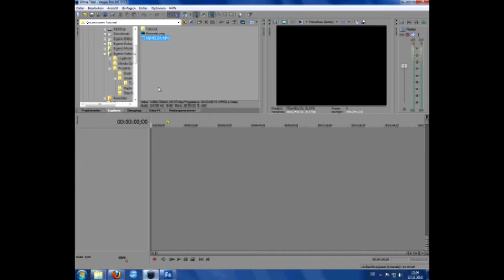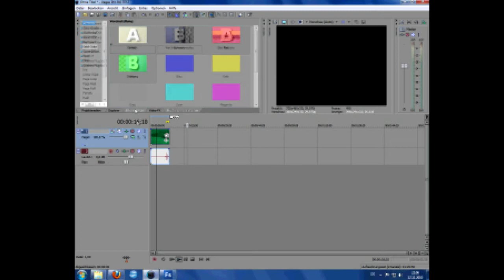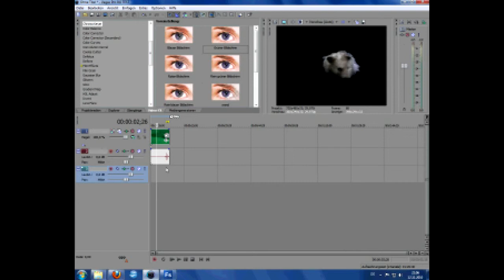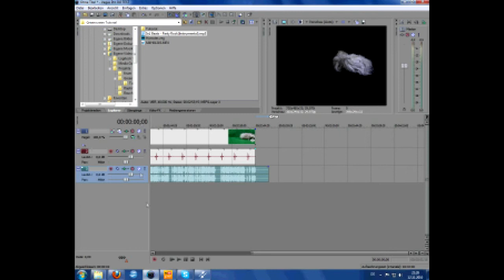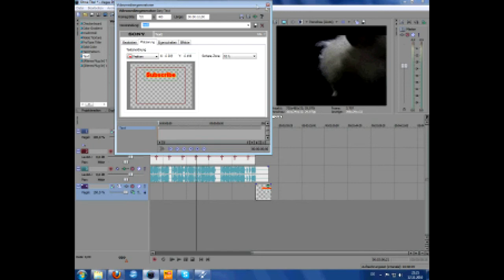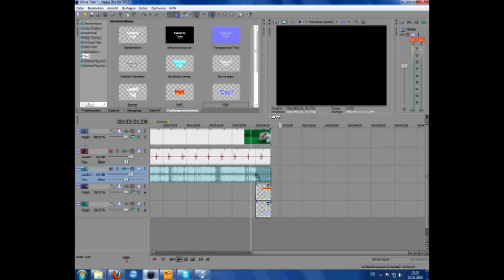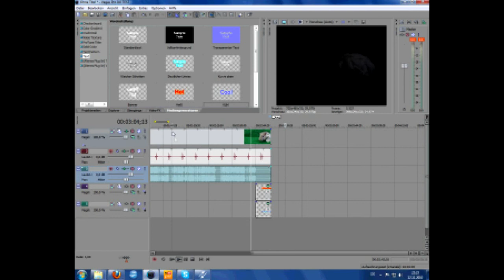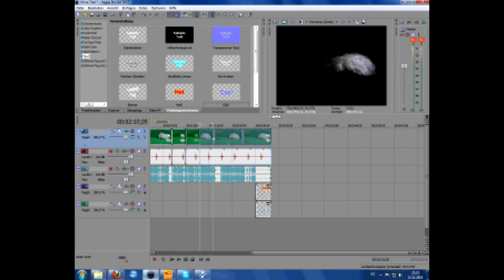Greenscreen (Hamster Felix HD) Tutorial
Ich zeige euch heute wie man ein Video mit Greenscreen macht auf Sony Vegas.
Ich zeige euch auch wie das Video "Hamster Felix HD" entstanden ist.
Qualität von Bildschirmaufnahme ist nicht soo gut geworden, aber ich glaube man erkennt was.